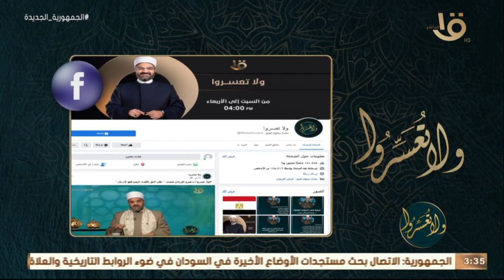ولا تعسروا | “الصمود بالله” .. د.عمرو الورداني: سلوك عايزين نعتمده ونعيش بيه